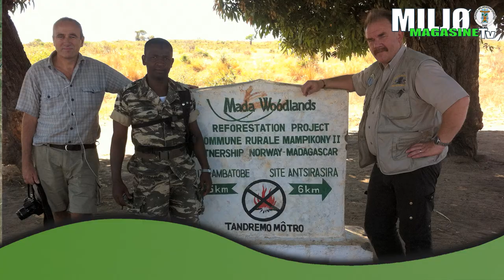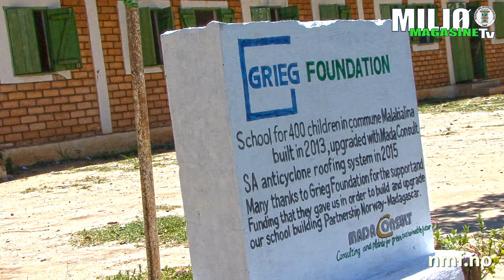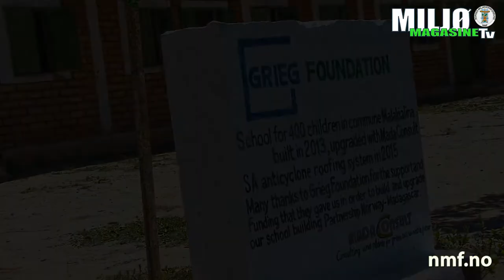Miljøvernforbundet sitt klima og miljøprosjekt på Madagaskar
Bli med Miljøvernforbundet og Kurt Oddekalv til Madagaskar.
Mada Consult driver med skogplanting og bygging av fem skoler med støtte fra Grieg Foundation.